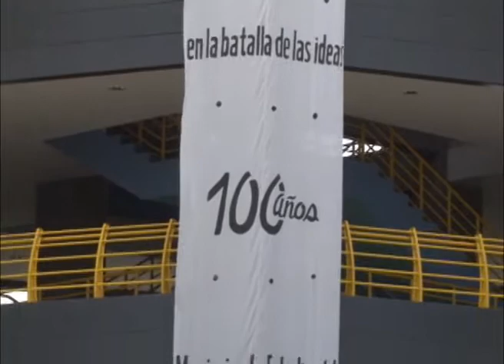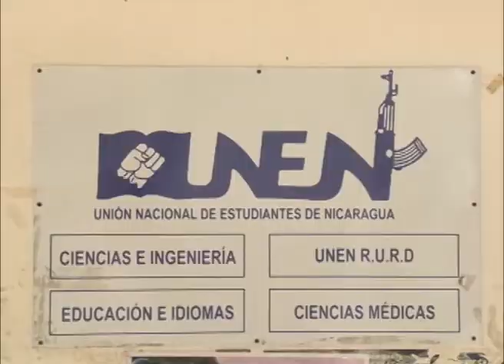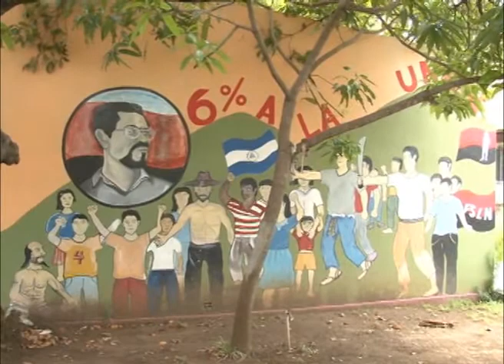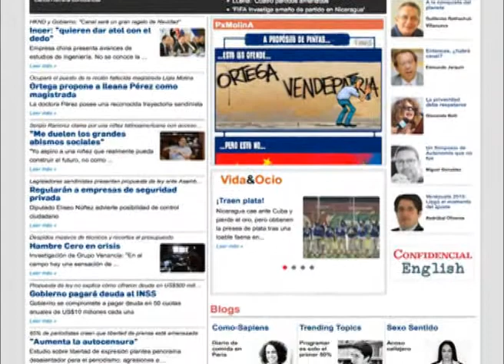¿Hay o no autonomía universitaria?